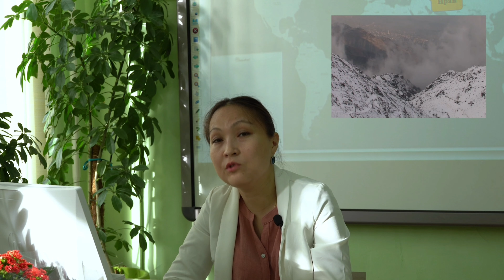Ұстаз - ұлы есім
Сейниханова А.С. 100 есім.